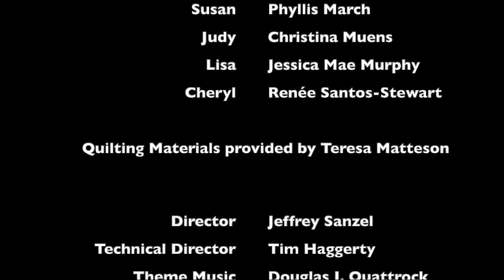Crazy Quilts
The Off-Stage/On-Line project is THEATRE THREE’s way of providing new and exciting content during these unusual times. Featuring some familiar T3 faces, our goal is to bring the community together and continue to provide the classic Theatre Three entertainment experience.

**OFF-STAGE/ON-LINE is made possible through the sponsorship of ALAN SCHELP and ANDREW MARKOWITZ**